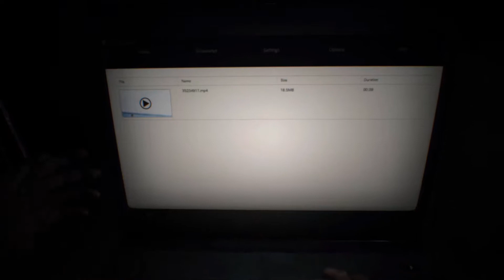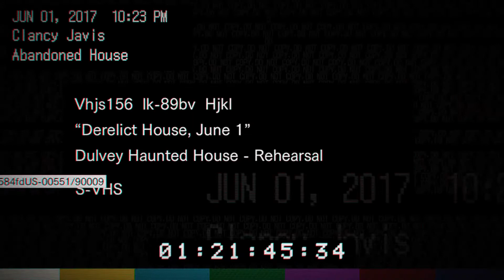Let's Play Resident Evil 7 Biohazard: Part 1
Here's part one of my Halloween series, Resident Evil 7 Biohazard. In the first episode, our main character, Ethan Winters, travels to the Baker house in search of his missing wife.

When Ethan enters the derelict house, things quickly take a dark turn.